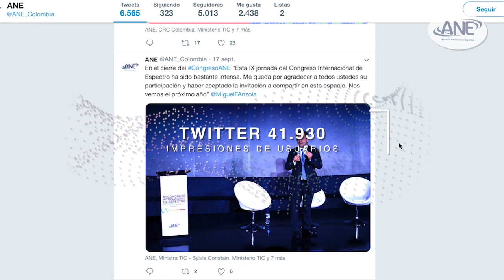IX Congreso Internacional de Espectro - ANE Colombia - Agencia Nacional del Espectro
Resumen del IX Congreso Internacional de Espectro 2019 - Espectro para desarrollo sostenible- , organizado por la Agencia Nacional del Espectro (ANE Colombia), el cual fue llevado a cabo los días 16 y 17 de septiembre en el Museo Interactivo Maloka en la ciudad de Bogotá. Gracias a todas las personas que hicieron parte de esta IX edición de nuestro evento. Para nosotros es un motivo de orgullo haber podido reunir a más de 30 invitados expertos en espectro radioeléctrico, todos ellos de diferentes nacionalidades y pertenecientes tanto a entidades gubernamentales como a la empresa privada.
Los esperamos en el X Congreso Internacional de Espectro en el año 2020.